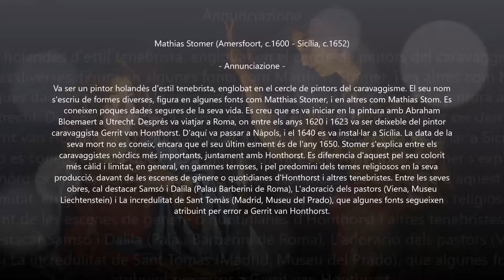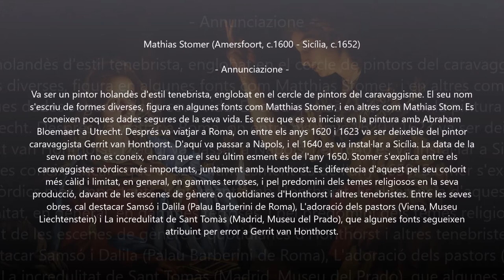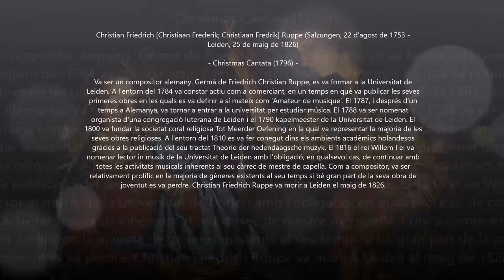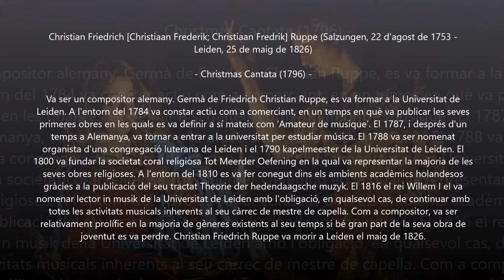Christian Friedrich Ruppe (1753-1826) - Christmas Cantata (1796)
Autor: Christian Friedrich Ruppe (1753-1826)
Obra: Christmas Cantata (1796)
Intèrprets: Ensеmble Bοuzignac; Musica ad Rhеnum; Jеd Wеntz (conductor)

Pintura: Matthias Stomer (c.1600-c.1652) - Annunciazione

Christian Friedrich (Christiaan Frederik; Christiaan Fredrik) Ruppe
(Salzungen, Saxe-Meiningen, 22 August 1753 - Leiden, 25 May 1826)

Dutch composer and theorist of German birth, brother of Friedrich Christian Ruppe. His father, a carpenter, built instruments and was the organist at Wildprechtroda. In 1773 Ruppe enrolled at the University of Leiden. By 1784 he was active as a merchant, and in his publications opp.4 and 5 he described himself as an ‘Amateur de musique’. After a period in Germany, in 1787 Ruppe again enrolled at the university, this time as a music student. He became organist of the Lutheran congregation in Leiden in 1788. Ruppe’s own edition of his Sonatas op.8 includes a privilege of 29 July 1790 entitling him to publish his compositions for 15 years; it lists many works that are now lost, including keyboard concertos, French and Italian arias, and quartets. On 18 October 1790 he was appointed kapelmeester of the University of Leiden. He founded a religious choral society, Tot Meerder Oefening, in Leiden in 1800. Although he began to teach courses on music in 1802 and wrote a book on the theory of ‘modern’ music (1809-10), it was not until 14 May 1816 that King Willem I appointed him lecturer in music, with the stipulation that he continue his activities as music director of the university. Ruppe was well known in the Netherlands during his lifetime for his theoretical treatise and voluminous compositions. Much of his surviving work is chamber music, written in a clear Viennese Classical style that is simple but expressive; the later compositions show a more Romantic attitude. He also wrote keyboard sonatinas (perhaps written for private students), cantatas performed in churches in Leiden and The Hague, children’s songs, keyboard character studies inspired by current political events and odes for the university, all reflecting his various activities. His brother Friedrich Christian Ruppe (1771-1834) was a violinist and composer and his compositions, which were not well known outside Meiningen, include Leiden und Tod Jesu and Der verlorene Sohn (oratorios), Der Sieg der Tugend (unfinished opera), Friedenscantate (1814), a keyboard concerto with choir and various chamber works, of which a trio for piano, clarinet and bassoon (Offenbach, c.1821) and a sonata for piano, violin and cello ad lib (Kassel, n.d.) were published.